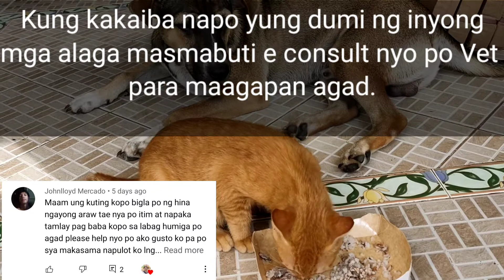Paano alagaan Ang kuting na hindi na kumain (Update) | Ria's Channel